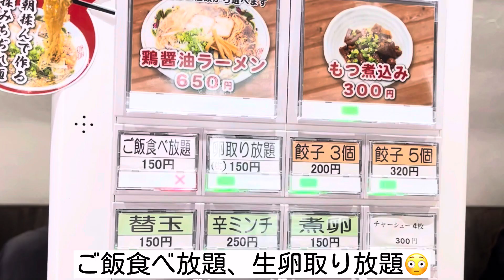『鶏そば すけ兵衛』鶏醬油ラーメン！ちぢれ麺orストレート麺！宇部市【ラーメン】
山口県宇部市の『鶏そば　すけ兵衛』さんにお邪魔させて頂き、もつ煮込み・鶏醬油ラーメン（ちぢれ麺・ストレート麺）を食べて来ました。
※2022年9月12日新規オープン！

住所：山口県宇部市松島町１９－１
TEL：ー
営業時間：昼11:00~15:00、夜18:00~21:00(L.O.20:30)
定休日：ー
駐車場なし（向かいにコインパーキングがあります）